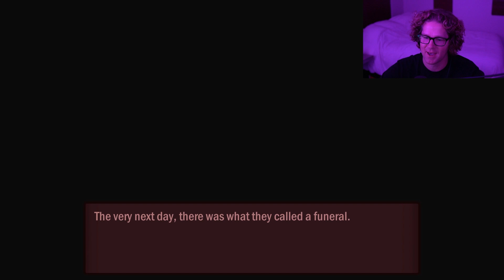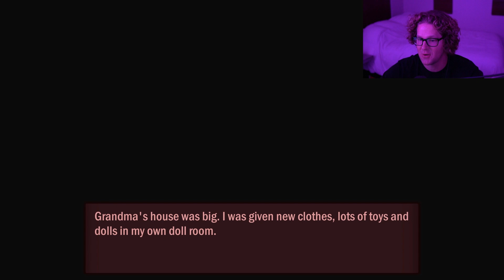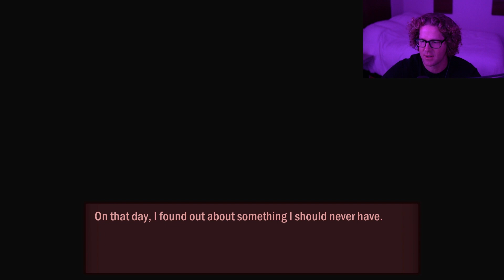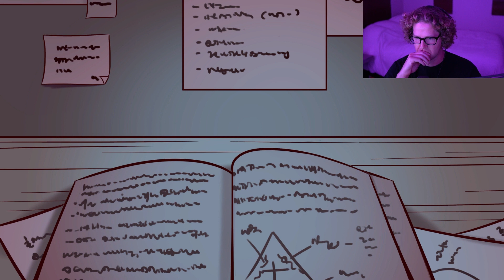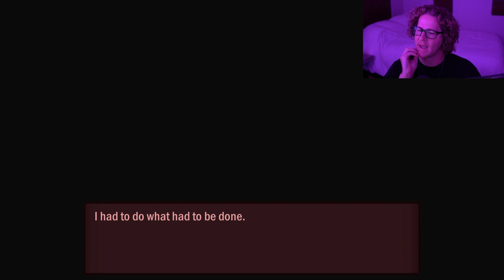SHE WAITS OUTSIDE YOUR BEDROOM AT NIGHT... | Noctambulant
About the Game:

Noctambulant is a hand-drawn 2D survival and psychological horror game. Renee moves in with her grandmother after the passing of her parents in a tragic accident. Walk with Renee and unfold the terrifying mystery as to why she was made to go to bed early every night.

PC Specs:
✨ SAMSUNG Electronics 870 EVO 2TB 2.5 Inch SATA III Internal SSD (MZ-77E2T0B/AM)